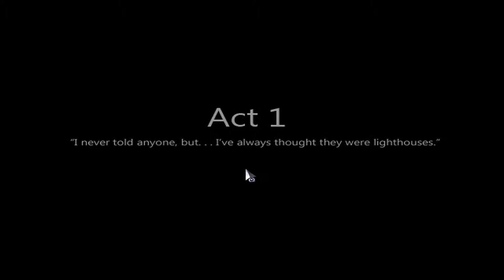Let's Play To the Moon: Part 1 - Killing squirrels and crashing cars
Hey guys! Welcome to a new let's play! We're playing To the Moon which is a neat little indie game with overwhelmingly good ratings! In this episode we meet our two protagonists!

To the Moon is developed by Freebird Games.

Did you know I have twitter?!